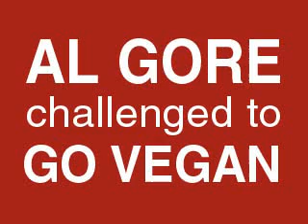Al Gore challenged to Go Vegan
Go Vegan Radio presenter, Bob Linden, challenges Al Gore to Go Vegan for the planet. The meat and dairy industries are major culprits in the global warming crisis so why is top environmentalist Al Gore still eating meat? for allowing us to reproduce this extract from the April 19th 2008 show.